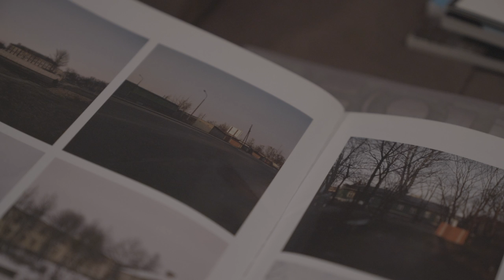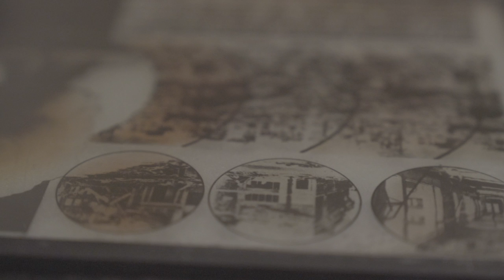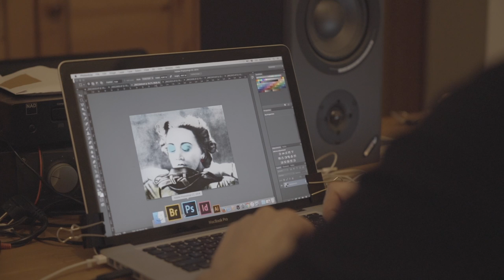Alnis Stakle - Night Landscape Photography - FK Artist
Latvian photographer who is mostly known for his night-time landscape photographs.

Alnis Stakle (1975) is a Latvian photographer mostly known for his night-time landscape photographs the humdrum surroundings in Stakle’s photographs obtain an aesthetic quality. Stakle grew up in Daugavpils, where he got a doctoral degree in Pedagogy in 2011. He has been teaching Photography for several years. Stakle has had more than 15 solo shows and 50 group exhibitions all over the world.

Camera: Toms Harjo & Arnis Balčus